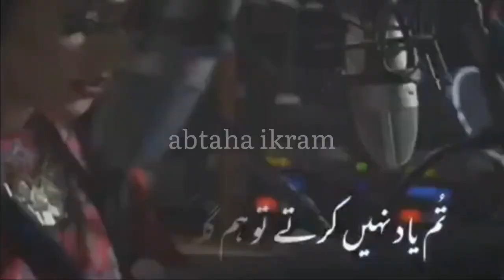Tum yad nahi krty tu hum kia kre | love Poetry | WhatsApp Status | abtaha ikram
MAY ALLAH GIVE YOU MORE SUCCESS AND HAPPINESS